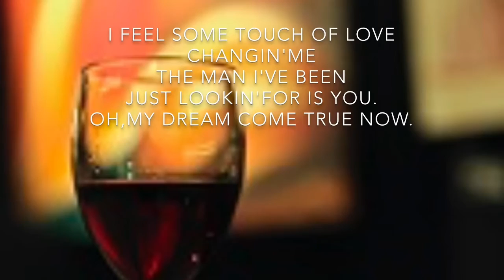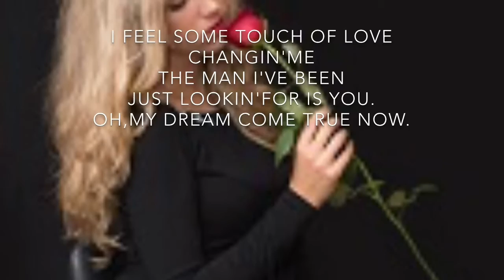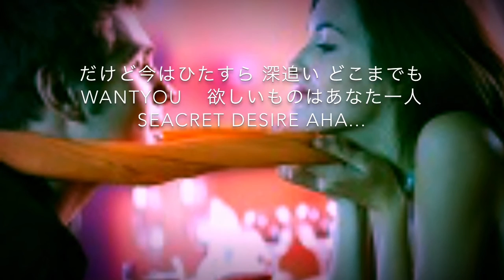【ハマる艶声】シークレット・デザイアー/前野曜子 COVER 桃乃花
◆「シークレット・デザイアー」　桃乃花が歌っています。
song by momonohana

アニメ「スペース・コブラ」のEDテーマ曲です。

子供の頃、確か、父親がアニメを観ていましたｗ

で、一緒に観てた私も、コブラのかっこよさと

このED曲のメロディが今でも記憶に残ってますｗ

過去にも歌ったのですが、つい最近、某ゲームサイト仲間＆リア友（？）のひゃっきさんが

この曲を聴こうと、私のチャンネル内を探してくれたようなのですが

見当たらなかったらしく（奥深くにあったからかなｗ）、

今回、歌い直して動画編集してみました＾＾

しかし・・・リアルの私を知ってる方が

こうやって歌を聴いてくれるのもすごく恥ずかしいような

でもとてもありがたいです＾＾

またお店にも買い物にいらしてくださいねｗ

※２０１７年の拙い歌唱＆音質やや悪め＆動画編集に慣れていません。お聴きくださり、ありがとうございます。

‹‹　こちらの活動も応援していただけたら嬉しいです！　››

◆桃乃花CH　おすすめの1曲
【アンチ様に贈る曲】「私は。」桃乃花オリジナル

◆【めっちゃおおきに！】桃乃花演歌専門CH　おすすめの1曲

◆桃色商店街CH　（ARCADEと共同運営しています）おすすめの1曲
【人生の崖っぷちに立った時の曲】「崖の上のワオ」

■日本最大級のＢＧＭ・効果音ストックサービス　Audiostock
（YouTuber・フリーランスの人向け定額制プラン1980円がお得です）

【桃商】ユニットでそれぞれ作品を投稿してます。